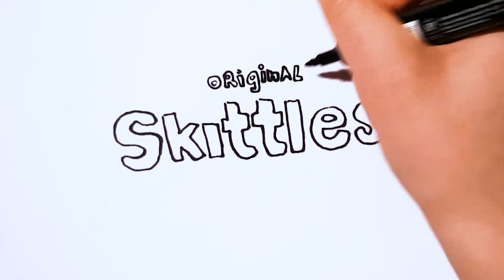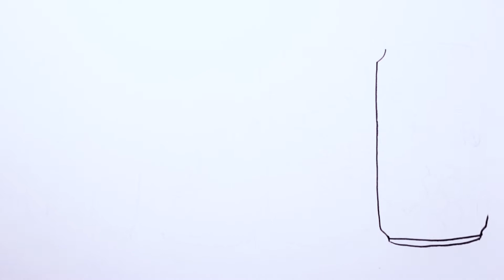Drawing and Coloring Skittles Candy Pack | Skittles Coloring Pages for Kids | Painting candies